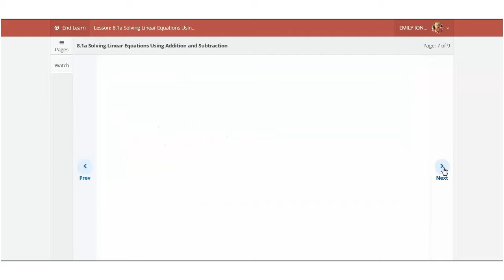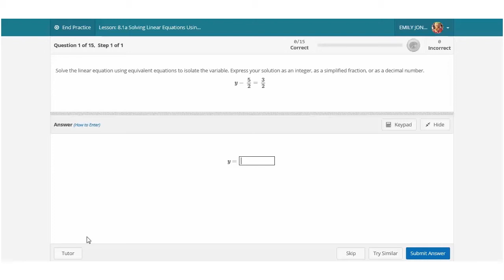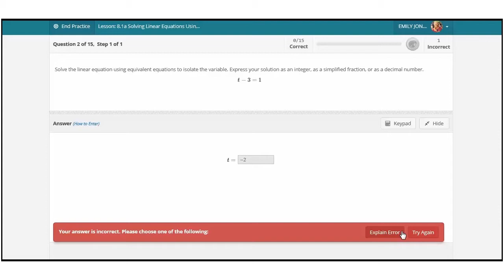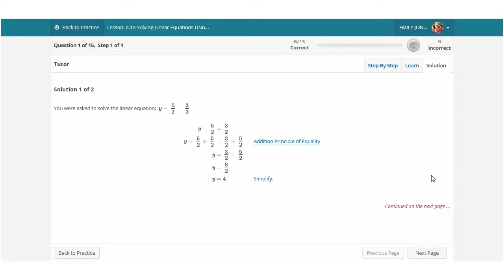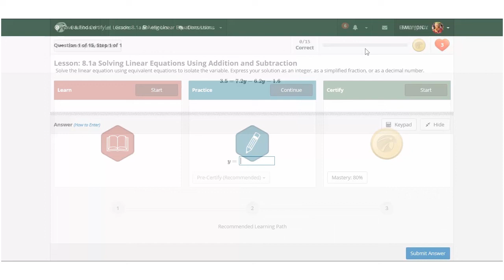Instructor Tutorial: Mathematics Courseware Demonstration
Discover how a mastery-based, 3-step approach to learning fosters genuine competency by removing learning aids, adapting to individual proficiencies, and providing immediate, corrective remediation. Our flexible framework offers error-specific feedback and interactive problem-solving tutorials as needed to empower them as learners and encourage self-led exploration of concepts.

Our unique courseware also allows instructors to save time customizing and grading assignments and offers detailed analytics on question-based performance to target areas for further instruction in the classroom.